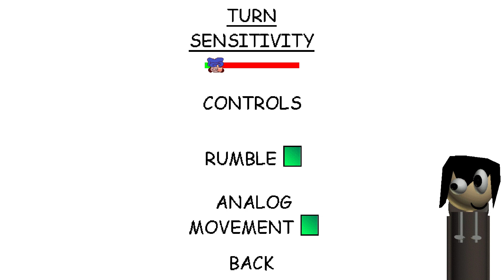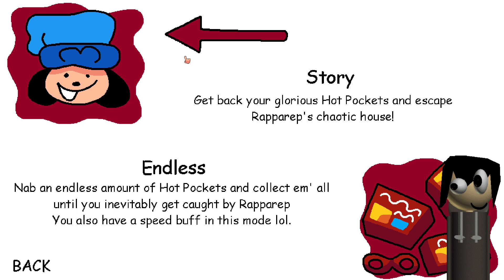I WAS SO CLOSE! | Rapparep's Basics in Stuff V2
my mic wasn't working idk why